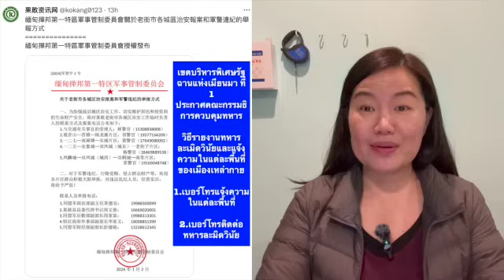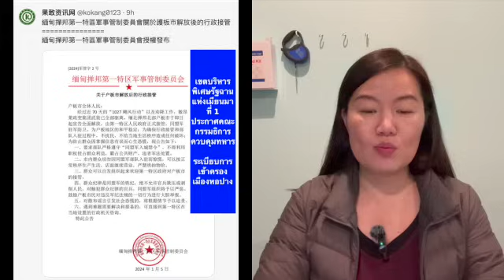พม่า Ep.21 กองทัพพม่ายอมจำนนอย่างไร้เงื่อนไขในพื้นที่โกก้าง/ รัฐว้ารับมอบเมืองหอปาง (Hopang)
สื่อทางการของกองกำลังพันธมิตรเผยแพร่ปลดปล่อยเมืองโกก้างจากรัฐเผด็จการทหารสำเร็จแต่ยังไม่ได้ออกมาประกาศชัยชนะของปฏิบัติการ 1027

1.สมัครเป็นสมาชิกช่องได้ที่หน้าช่อง หรือ โอนเงินสนับสนุนช่องได้ที่

2.บัญชีไทย / Thai bank account